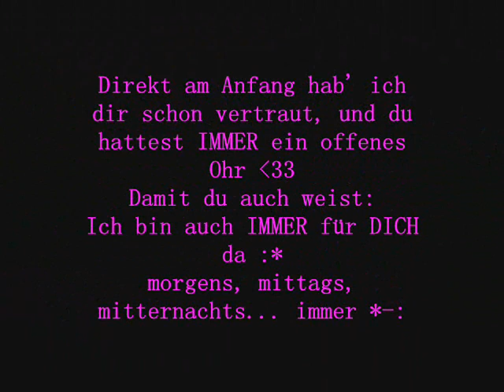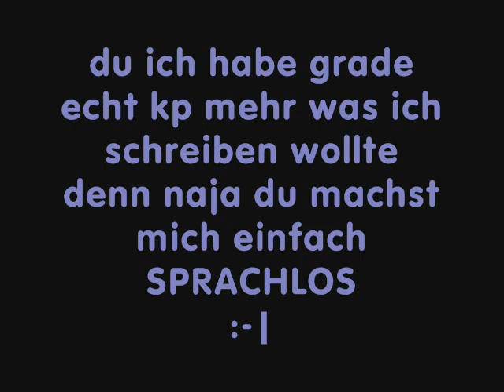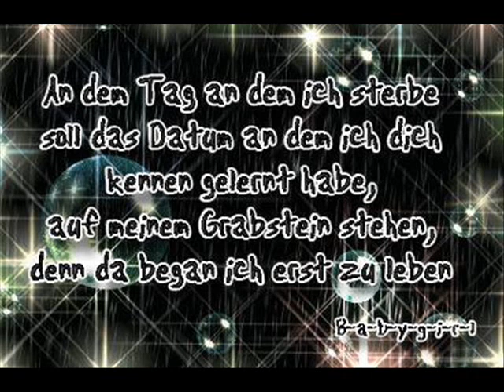Für einen wahren Freund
Habe Dich Ganz Doll Lieb (Herz) !!
Liebe Dich (Lach).
Nie Mehr Ohne Dich (Denn DU Bist Ein Wahrer Freund)
Von Weis Ich Nicht, Aber Bis In Die Ewigkeit (Freu)